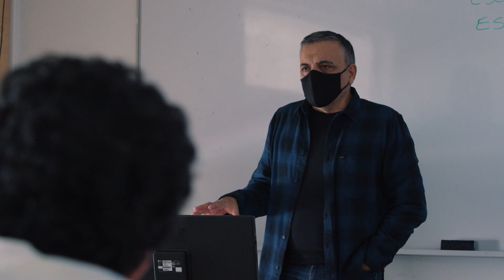Faculty Address to the 2022 Graduating Class, Berklee Valencia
We prepared this special video for the class of 2022 for their graduation ceremony so they could take home an unforgettable memory of their exceptional year at Berklee's campus in Valencia, Spain.

In this video, faculty at the Valencia campus congratulate the students for their achievements and praise them for their hard work, adaptability, courage, and creativity during this academic year.

Faculty: Enric Alberich, Alfons Conde, Magdalini Giannikou, Lucio Godoy, Emilien Moyon, Pablo Munguia, Marjorie Scheker, Marta Verde

Music: People’s Ensemble - Hopla (Hopla Loon Cover)

For more information about Berklee's campus in Valencia and its master's degree programs, visit valencia.berklee.edu/.